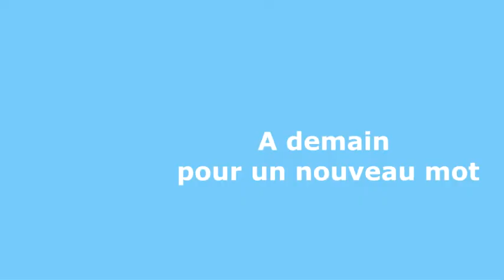Enigme 24 réponse